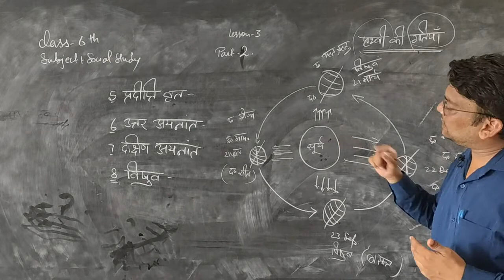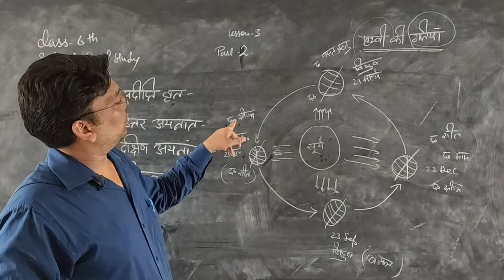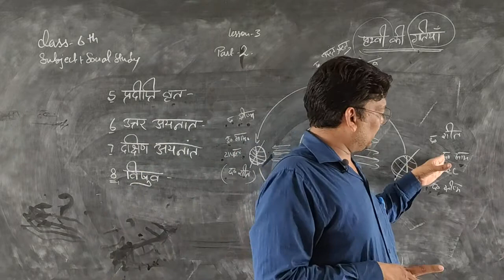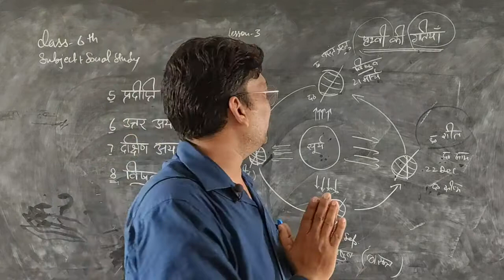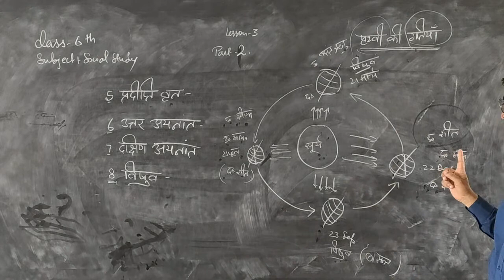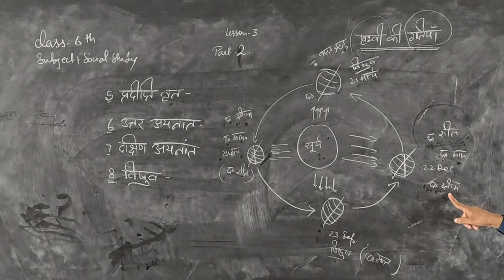class 6 ch. 3 part 2 (geo) by Sandeep sir